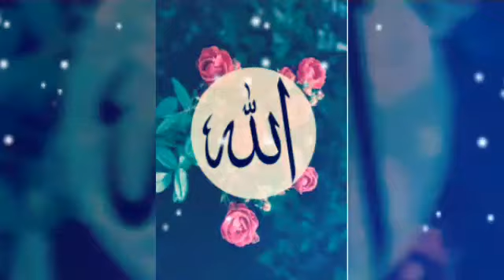Rabbe konain mere) WhatsApp status